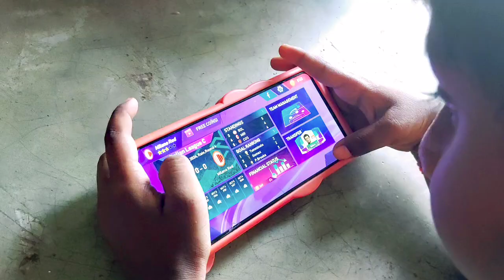আজকের দুপুরের রান্নায় কি ছিল,,,? 🙏🧡😘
DISCLAMER